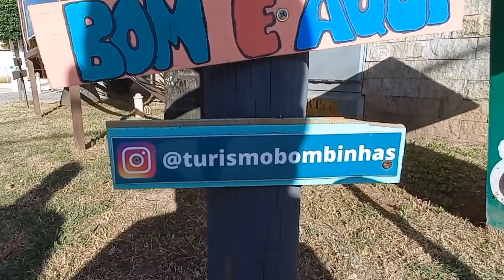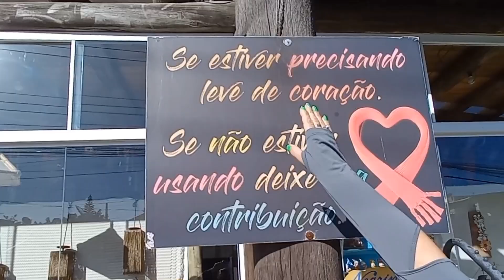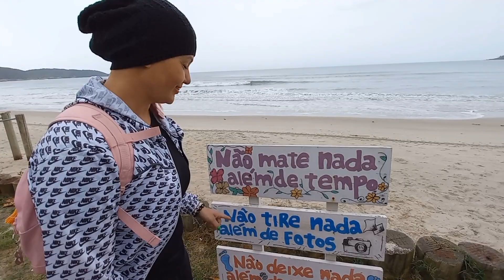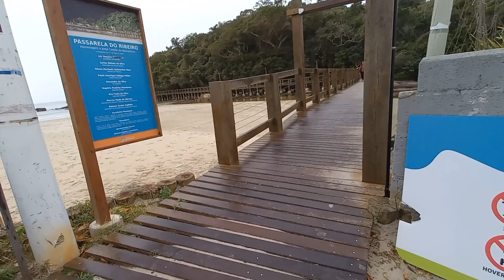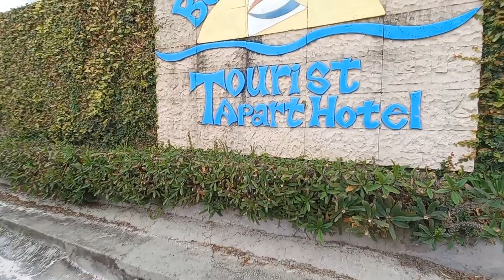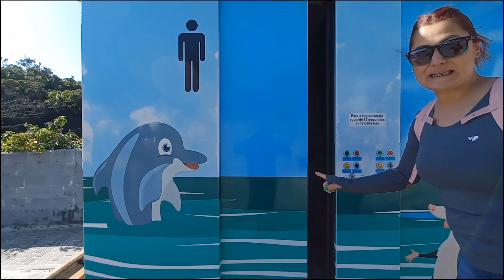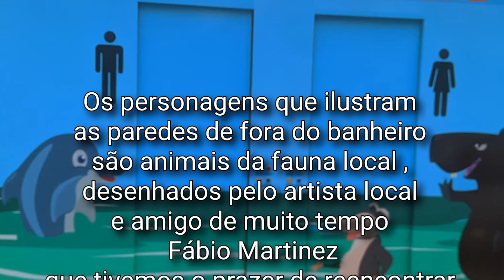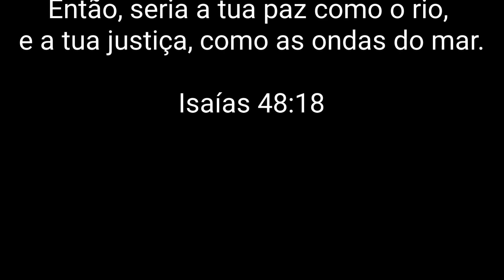Bombinhas - SC . Praia de Bombas , Praia do Ribeiro , Praia de Bombinhas e Praia de Mariscal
Salve galera , esse vídeo é  parte do passeio que fizemos por Bombinhas em Santa Catarina , um paraíso de praias maravilhosas , o clima não ajudou muito , apesar do frio e um pouco de chuva , conseguimos algumas imagens das praias de Bombas , Ribeiro , Bombinhas e Mariscal .